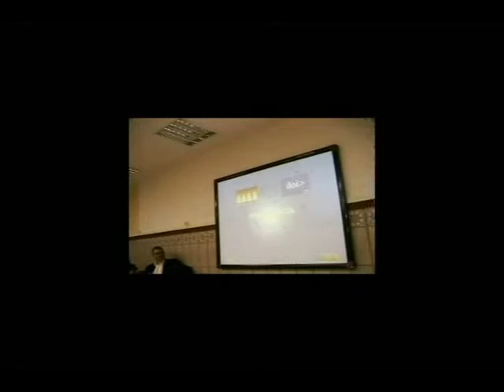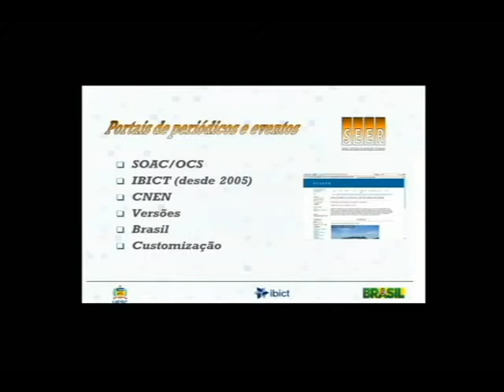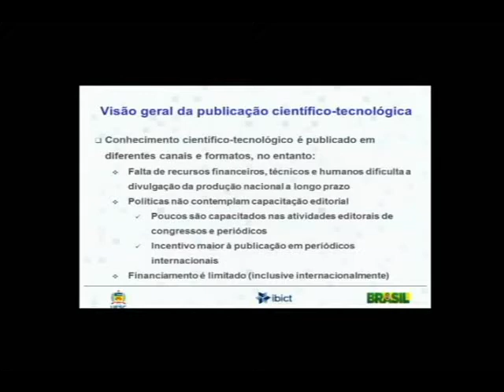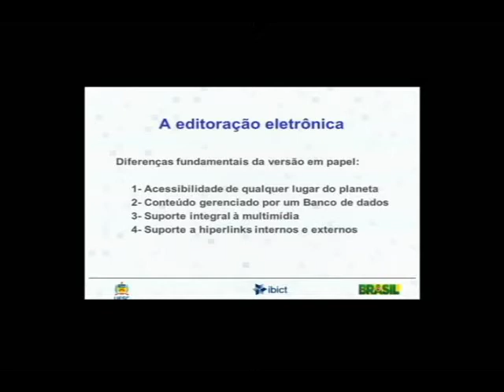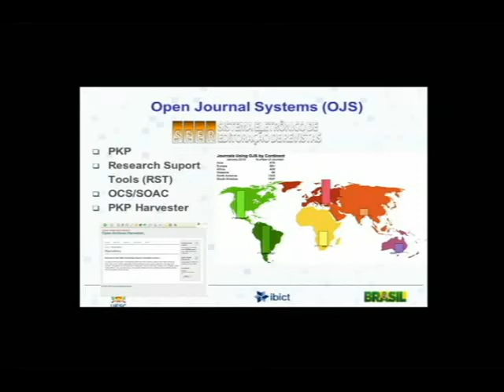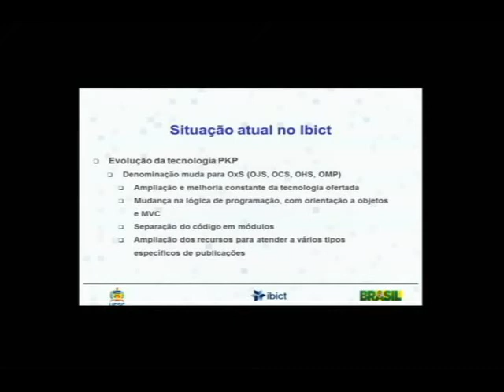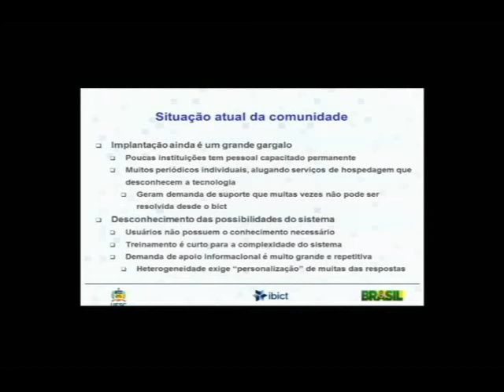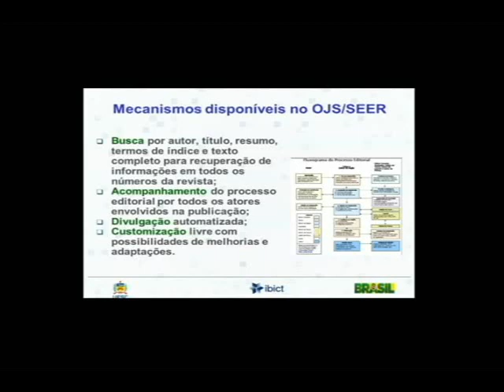IBICT 01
O I Seminário anual CrossRef que aconteceu na Biblioteca Central da Universidade Federal de Santa Catarina, teve como objetivo discutir a implantação do DOI® (The Digital Object Identifier).